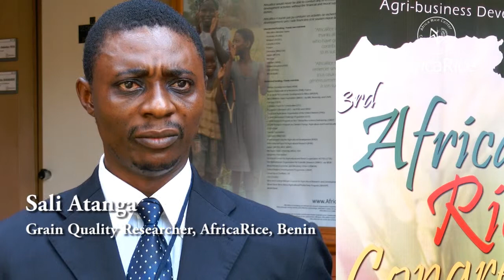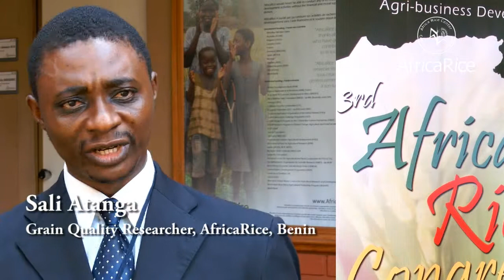3rd Africa Rice Congress Expectations : Dr. Sali Atanga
Dr.  Sali Atanga, Grain Quality Researcher, AfricaRice, Benin,  speaks about his expectations for the 3rd Africa Rice Congress, 21-24 October 2013, in Yaoundé, Cameroon.

Video by : Savitri Mohapatra and R.Raman, AfricaRice